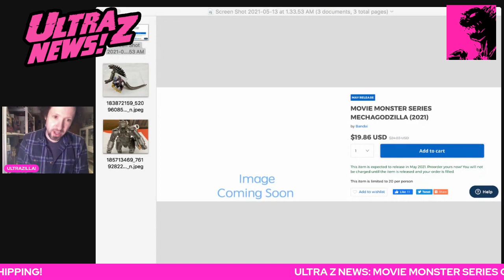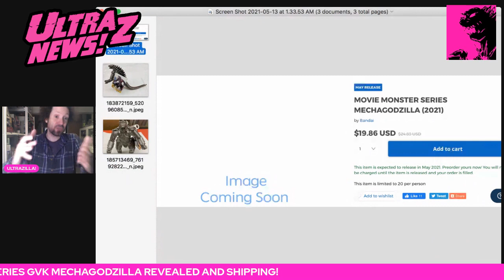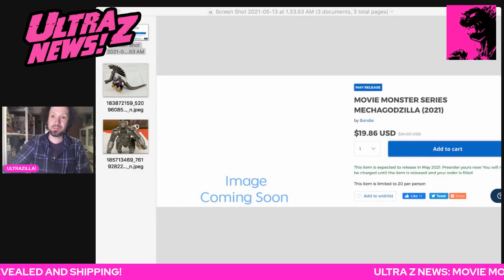ULTRA Z BREAKING NEWS: MOVIE MONSTER SERIES GODZILLA VS. KONG MECHAGODZILLA REVEALED AND SHIPPING!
GVK MECHAGODZILLA ENTERS THE MOVIE MONSTER SERIES!

*Thanks to Takaiju for the initial HLJ link and Steven's Toy Reviews for passing along the pics.